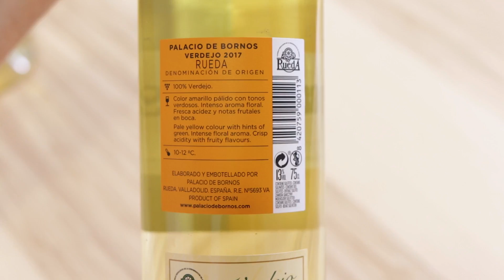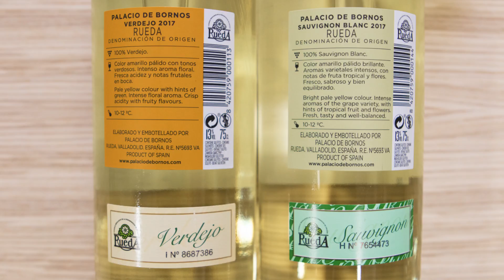Nuevo diseño Palacio de Bornos | NOVUM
Nuevo diseño de vinoblanco Palacio de Bornos. Evoluciona y relanza la imagen de sus gamas
🍷 Sauvignon Blanc